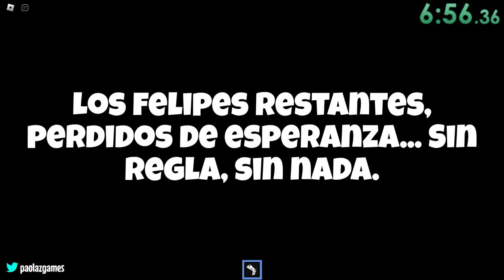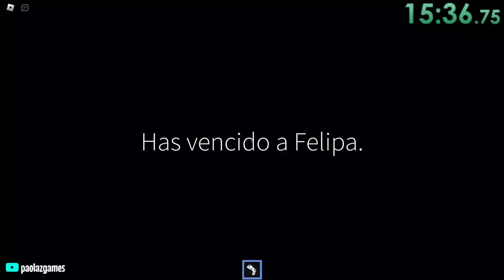COMO PASAR Escape Running Felipe Head 2 | ROBLOX | TODOS LOS NIVELES | OBBY SPEEDRUN